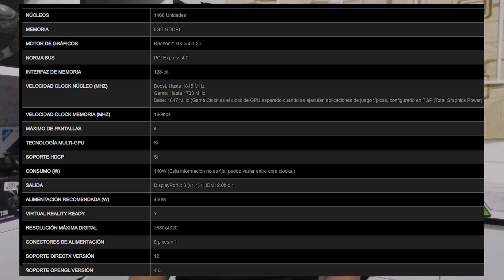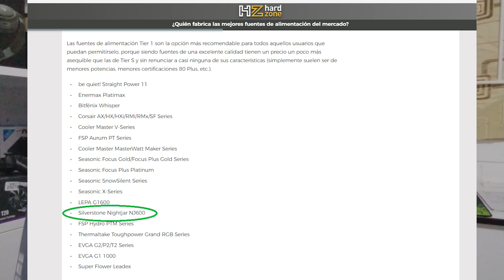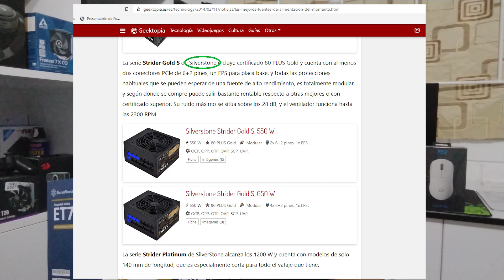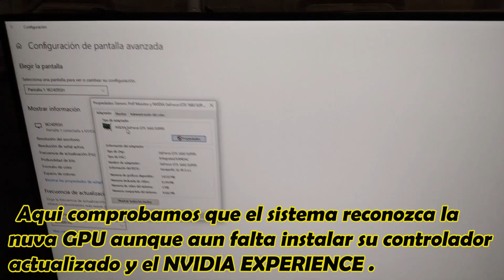Pcgamer​ Peru​ ​Wilson - Mi nueva Tarjeta Grafica - Julio1.0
Amigos y amigas, en esta ocasión les traigo un video algo mas personal presentando un poquito de mi Setup, donde estuve cambiando mi Tarjeta de Video y mi Fuente de Poder, además de un componente adicional para las próximas transmisiones de video, También un Agradecimiento especial, a los amigos de INNOVA PC , quienes hicieron esto posible👍

- Dirección: Av. Garcilaso de la Vega 1251 - C.C. Compuplaza - Tienda 156

Espero les ayude los datos y gracias por su apoyo, 2KCreator 👇👇👇👇👇👇👇
Pues ya viene una propuesta para los Subs y todos los que deseen apoyar este canal, con la cual podamos estar sorteando artículos Gamer todos los meses.

Entonces a darle Clic 🖱✔

Mi configuración Actual:
Ryzen 5 3600
Aorus B450 Pro WiFi
Ram OLOY DDR4 3000MHZ
AMD RX5500XT
Kingston A2000 240GB
SSD WD Green 240 GB
Seagate HDD 2TB
Blue Snowball Ice Black
Logitech G203
MSI GK 30

Contáctame para Ensambles, Servicios de Mantenimiento, Colaboraciones, Publicidad:
Si usas el navegador BRAVE y te gusta mi contenido puedes colaborar enviando propina 👍